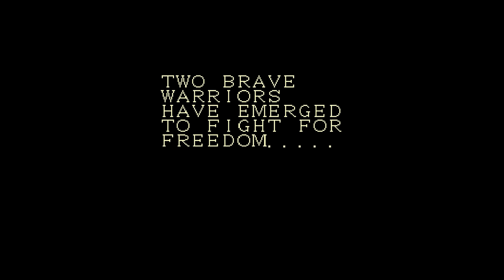Arcade Varia Metal - Full Game